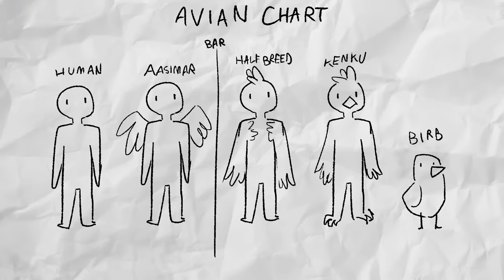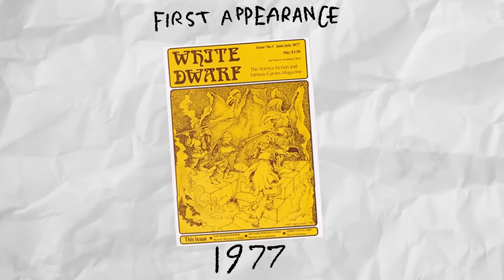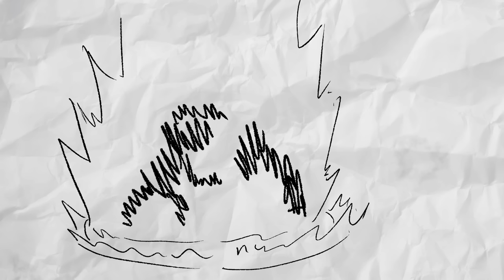A Crap Guide to D&D [5th Edition] - Races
Joseph makes a dumb Dungeons and Dragons guide for dumb people